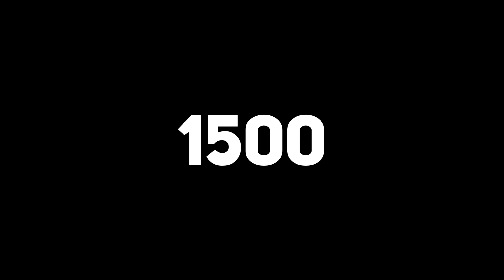FIFA 22 КАРЬЕРА ЗА ИГРОКА ★ |#74| - СТАРТ ЧЕМПИОНАТА МИРА 2026